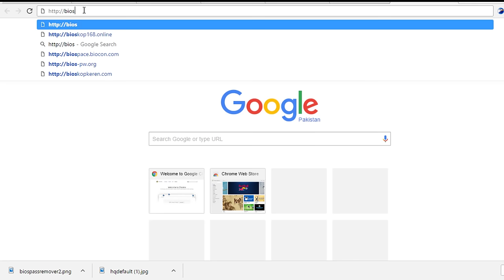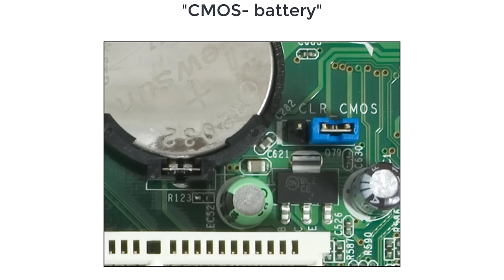How to remove or reset bios password 100% working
In this video i am showing you how to unlock your BIOS. When you press the 'f2' key then their appears a message that enter password which you don't know. In this video hopefully you can find solution of that problem.
So there are two ways to open the BIOS the first one is to go to the site that i have shown in the video and enter the "system disabled" code you may find some of the password patterns.

The second one is to remove the CMOS-battery/ cell.